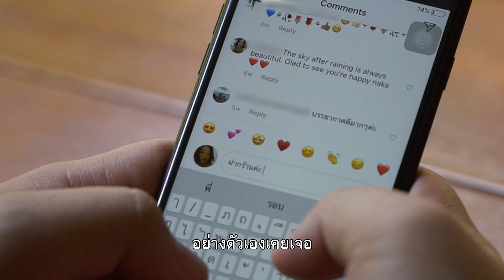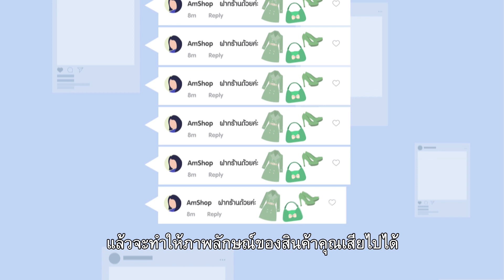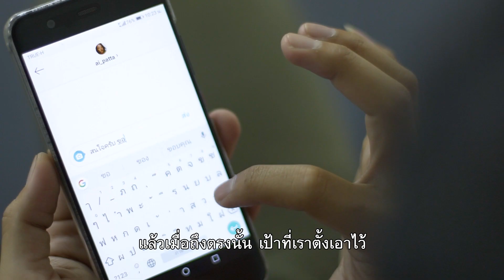15 งดฝากร้าน